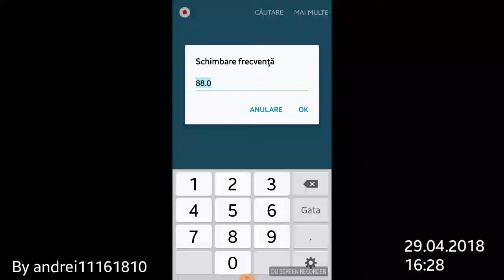TEST/GENERIC Radio Impuls Bucuresti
Asta e un TEST al postului, dar in momentul testului a intrat genericul local :)